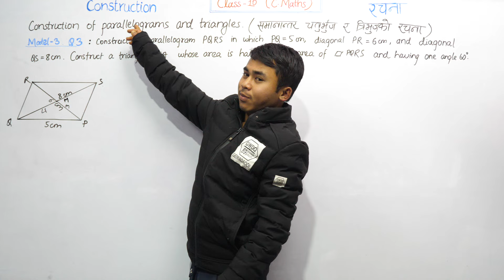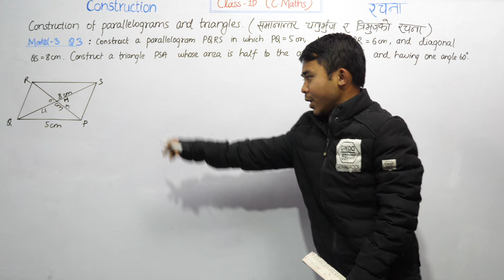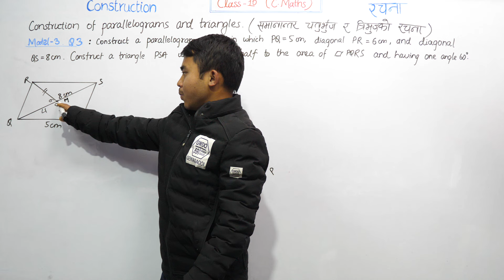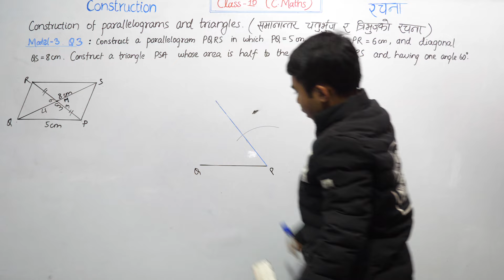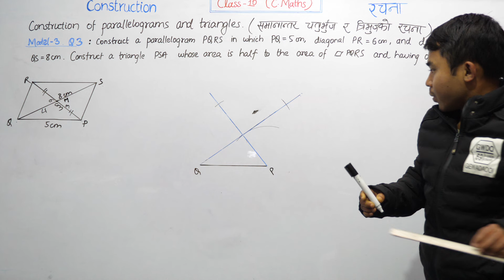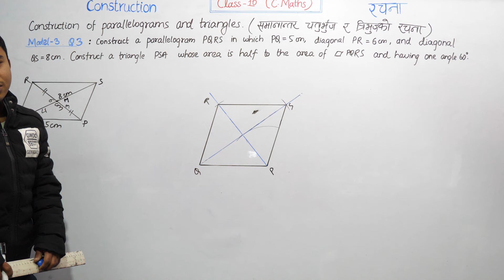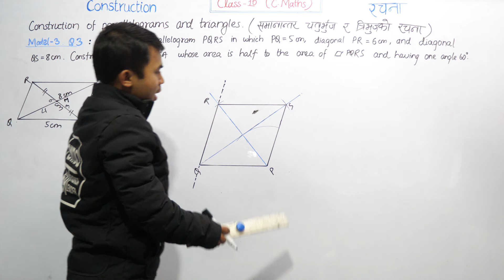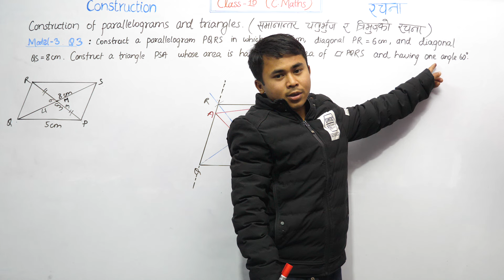Construction Model 3 Q3 | Construction of Parallelogram & Triangle Half in Area | Class 10 C Math